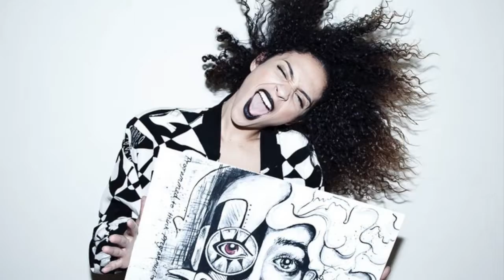ART TALK #5: My Grey Matter Painting Collection